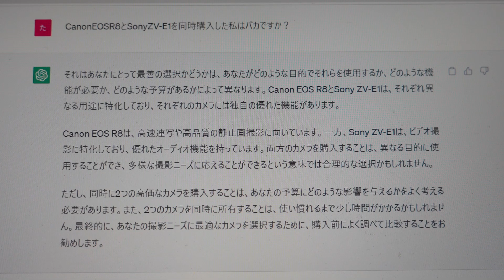ZV-E1とEOSR8を同時購入した私はバカですか？とChatGPTに聞いたらまさかの答えが返ってきた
口座名　 猫たかD
当座預金
口座番号 0325812

猫たちのエサと猫たかDのエサです。

Photo&Movie Sub camera
Canon EOS R3
Canon EOS R5
Canon EOS R8
Canon EOS R7

SONY FX3→超広角＋ジンバルor手持ち メインカメラ
SONY FX30→超広角＋ジンバルor手持ち サブカメラ

SONY ZV-E10→広角＋ジンバル メインカメラ

SONY α6400→広角＋ジンバル サブカメラ

Canon EOS R5→望遠＋手持ちor三脚 メインカメラ

GoPro HERO9 Black→特攻時 メインカメラ

たかD使用マイク
SONY ショットガンマイクロホン ECM-B10
SONY ショットガンマイクロホン ECM-G1